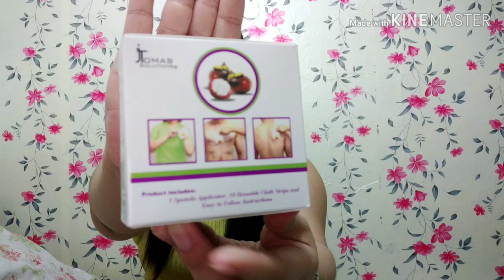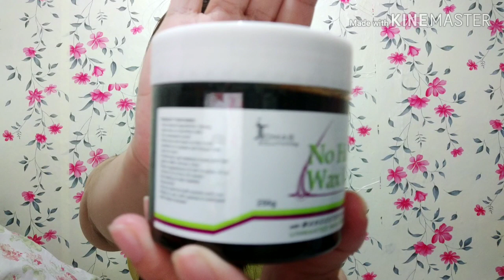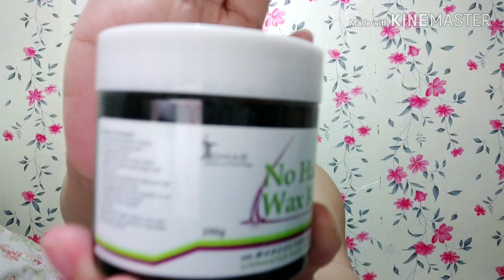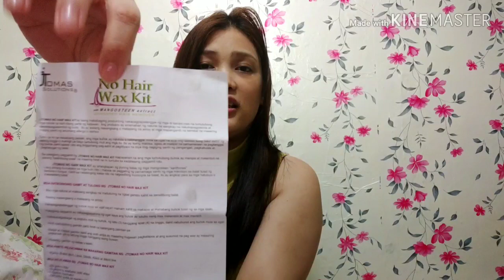JTOMAS SOLUTIONS NO HAIR WAX KIT REVIEW